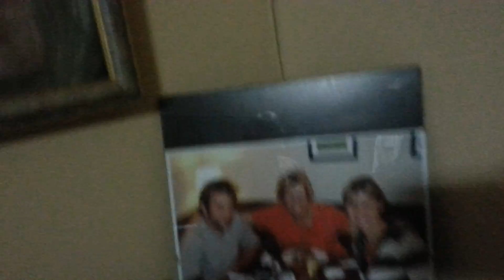Part 2 of 2 Family Crimes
The next 15 minutes 14 May